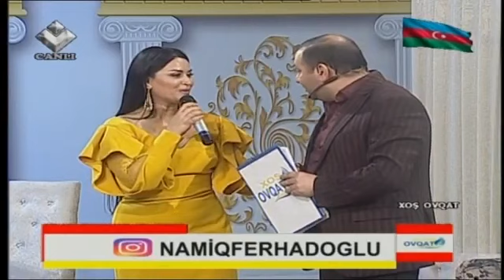Xoş ovqat - Raya Həsənova,Qaryağdı Tovuzlu,Çinarə Əliyeva,Humay Kəlbiyeva